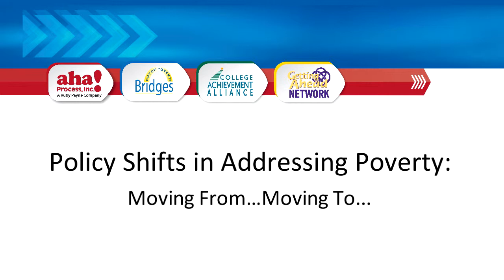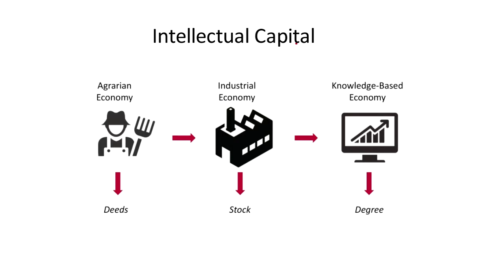Ruby Payne Ph.D. on Policy Shifts